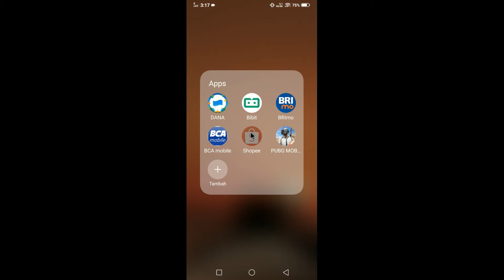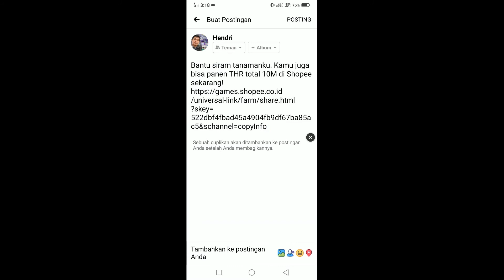Cara meminta bantuan teman di shopee tanam